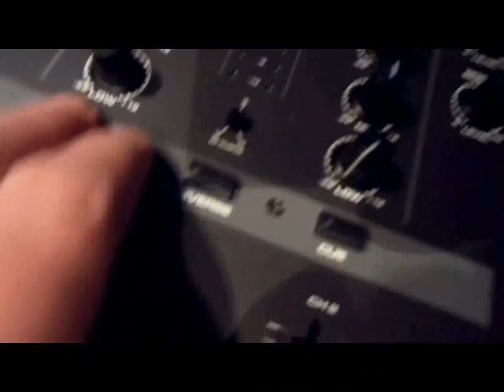STRAIGHT OUT OF THE BOX (mixer DIF-1S firmy DJ Tech)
STRAIGHT OUT OF THE BOX - DIF-1S NEW - DJ Tech - Product Details
presented by DJ FEEL-X